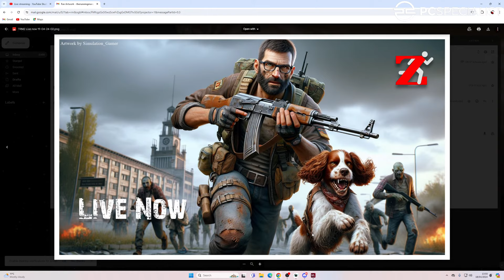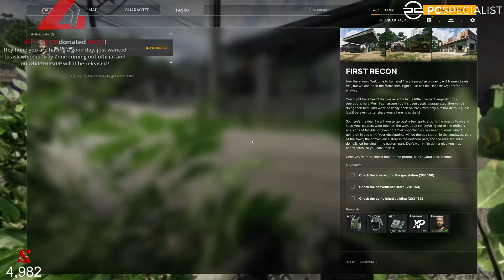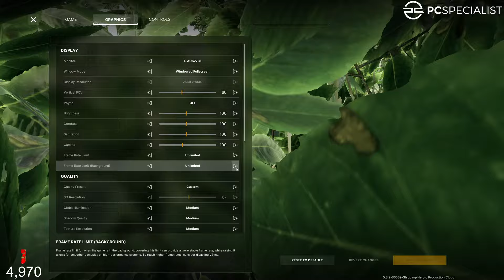Checking out Gray Zone! 1440p Livestream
TRMZ